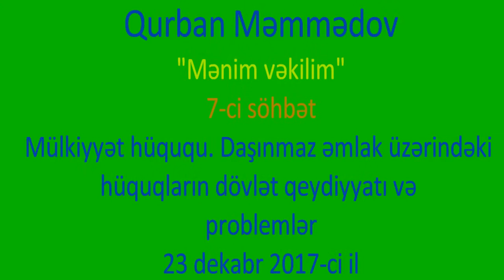"Mənim vəkilim", 7- ci söhbət,